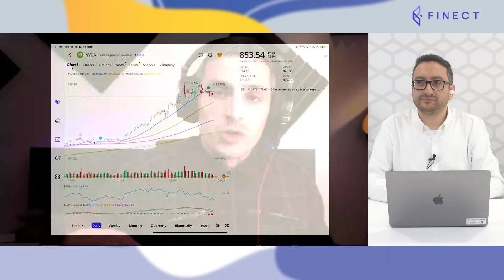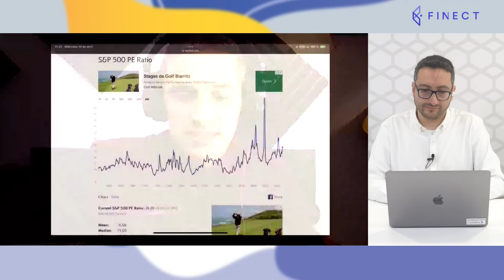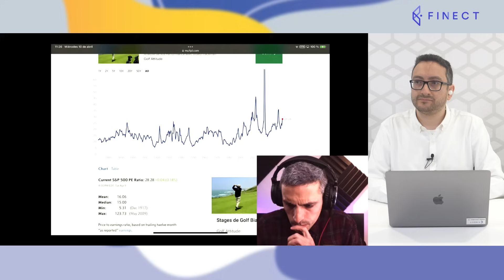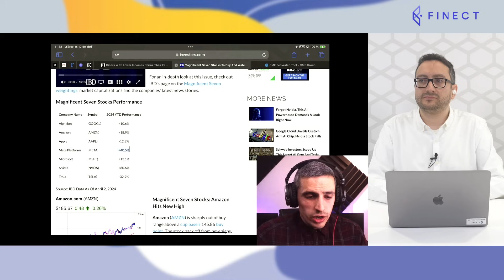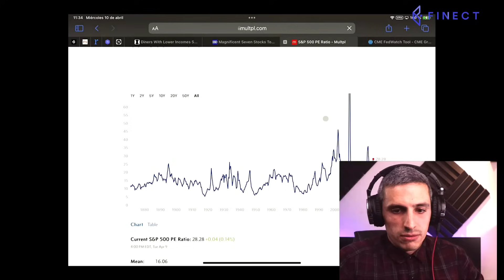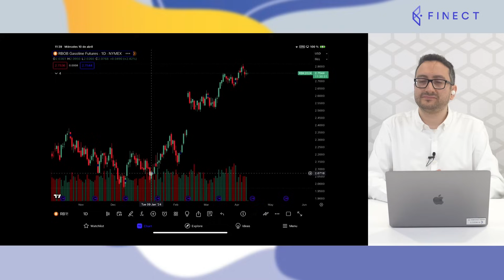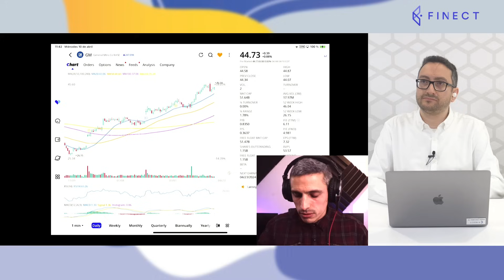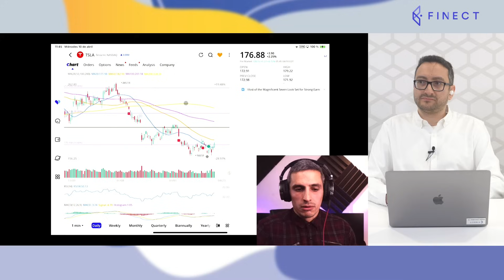¿Se acabó lo de “Las 7 Magníficas? Meta y Nvidia ⬆️ Tesla ⬇️ Finect Talks con Bernardo García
Venimos hablando meses sobre “Las 7 magníficas en bolsa”, pero ¿y si algunas de ellas ya no son tan magníficas? ¿Por qué algunas de esas grandes tecnológicas ya no tiran tanto como antaño? ¿Y por qué Nvidia o Meta sí que siguen tirando y parecen ser “las 2 incorregibles”? ¿Qué está pasando con Tesla en 2024?

De todo esto y más charlamos hoy con @bernardodegarcia, inversor y divulgador financiero al que seguro conocéis y seguís en su canal en Youtube, con más de 125.000 seguidores allí.

00:00 Bienvenida
01:07 ¿Quién es Bernardo García?
04:10 ¿Cómo mantener la calma trabajando con gráficos que suben y bajan?
06:15 ¿Cómo detectar que hay una oportunidad de inversión?
09:55 ¿Qué espera Bernardo García de los mercados en 2024?
15:50 ¿Se acabó lo de las 7 magníficas?
18:00 Meta y Nvidia: ¿hasta dónde pueden seguir creciendo?
21:45 ¿Qué está pasando con Tesla?
31:45 Más allá de las tecnológicas: ¿en qué sectores hay oportunidades?
36:30 ¿En qué invertiría Bernardo a diez años?
40:00 Despedida